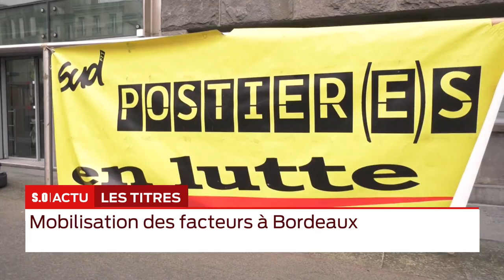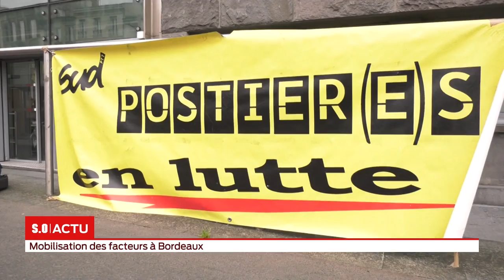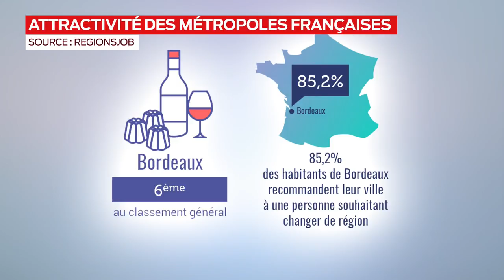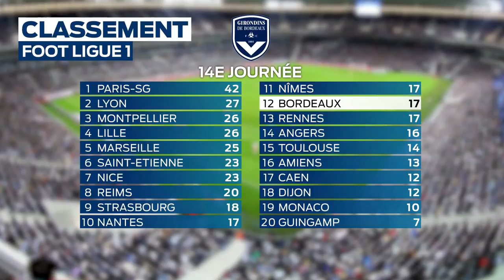La grande édition Lundi 26 Novembre